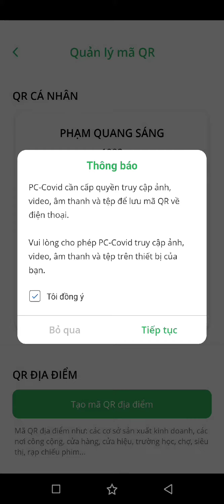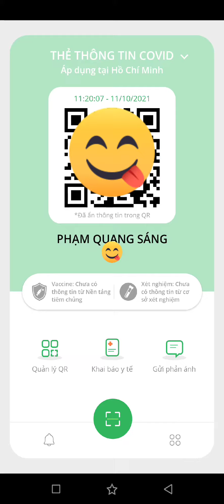Hướng dẫn cách xem và cập nhật thông tin cá nhân và tải lại mã QR trên ứng dụng PC-Covid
- Xem thông tin mã QR
- Cập nhật thông tin mã QR (Cập nhật QR cá nhân)
- Tải ảnh mã QR